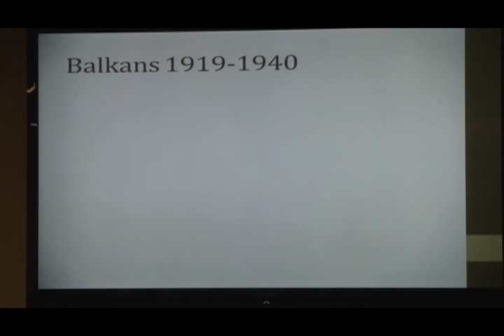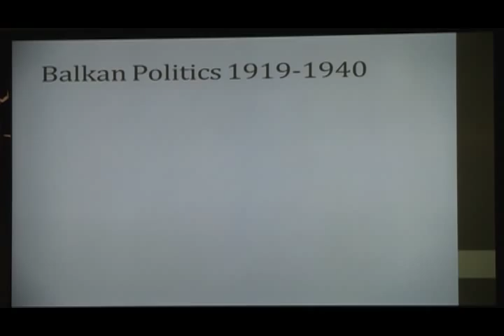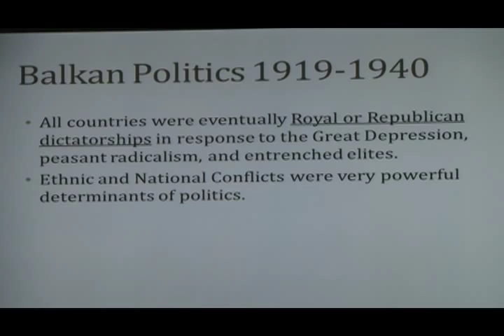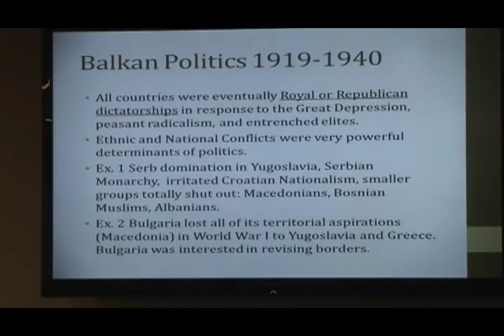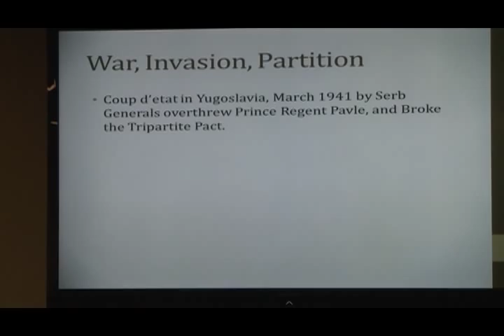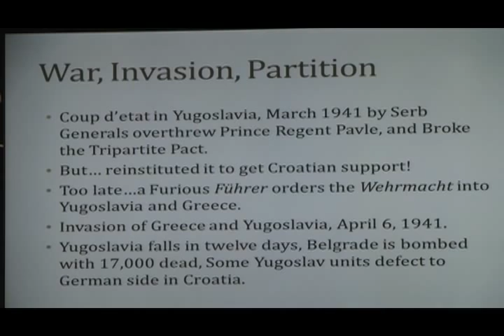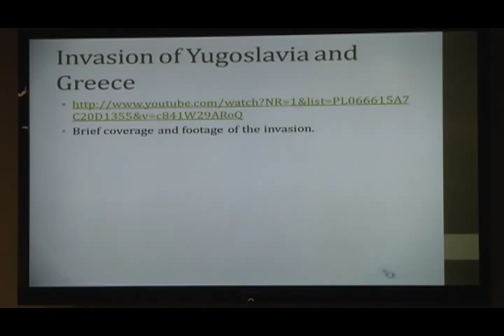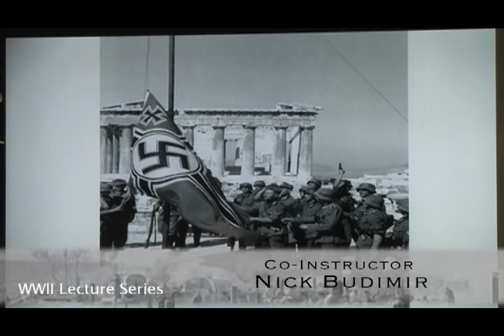Veterans: Did You Know? - WWII Lecture Series [Part 4] - 7 of 10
DSE-TV's "Veterans: Did You Know?" presents: World War II, Lecture Series [Part 4], "Hitler's Dilemma - Consolidate Gains or Expand Opportunities". Special guest speaker, Nick Mudimir, talks about the facts and stories that took place in the Balkans, the life and ruins that happened during those times, and more!